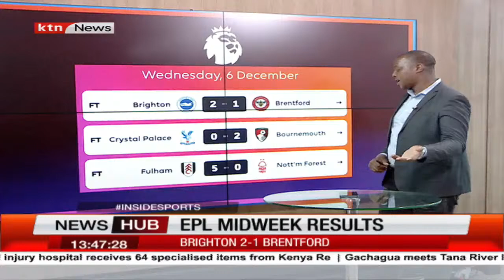Man U floors Chelsea 2-1 | Inside sports